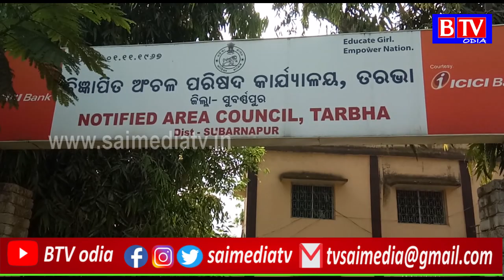Tarbha : Saturday & Sunday Shot down//BTV odia//